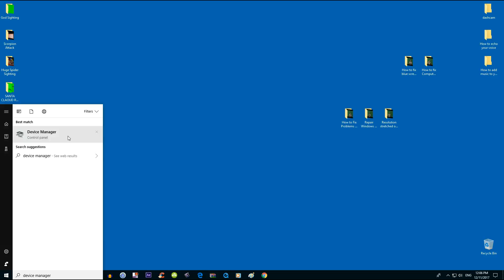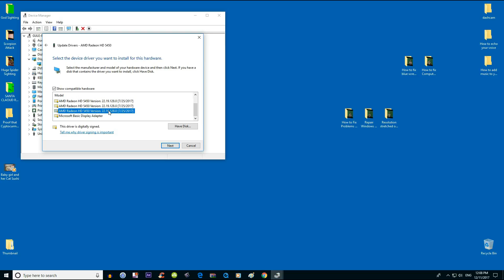How to fix Resolution stretched out Windows 10